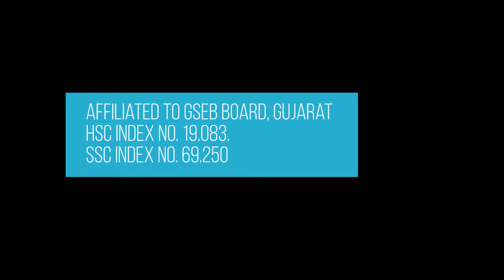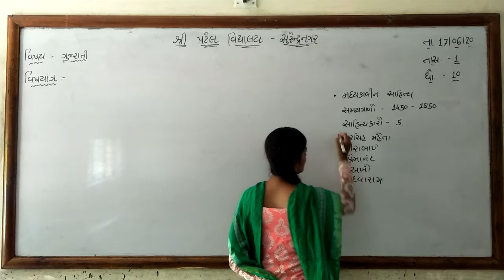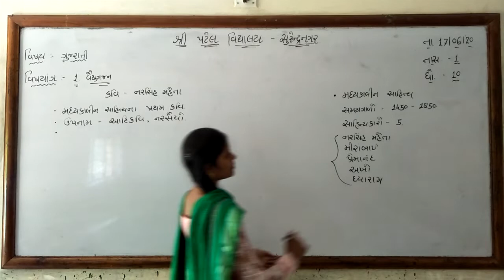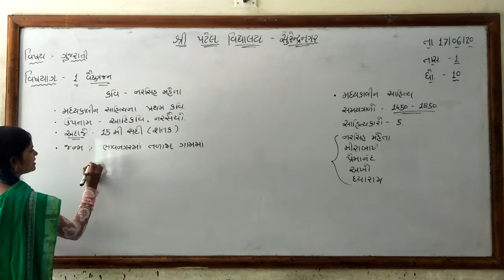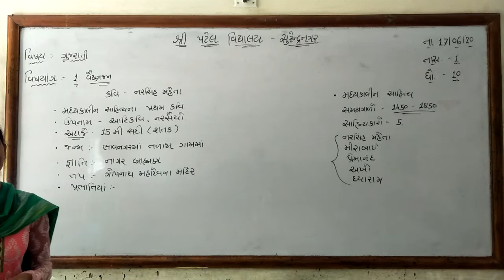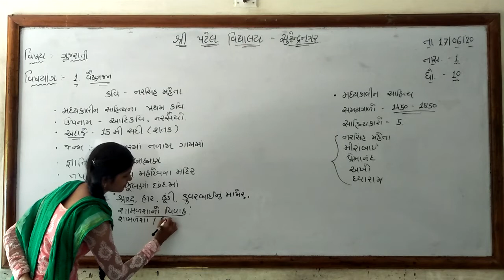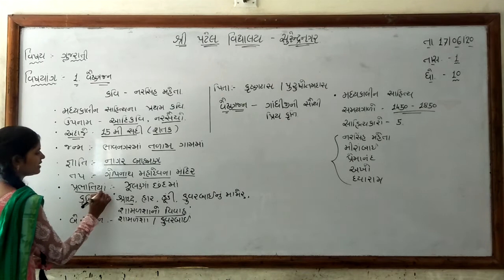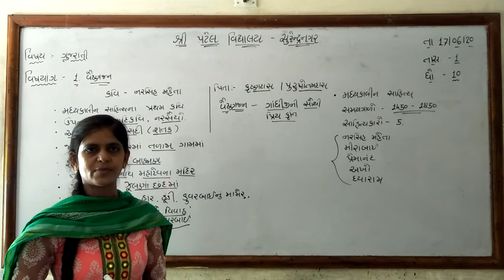02 CLASS-10 GUJARATI CHAP-1 PART-1 POOJA MAM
02 CLASS-10 GUJARATI CHAP-1 PART-1 POOJA MAM